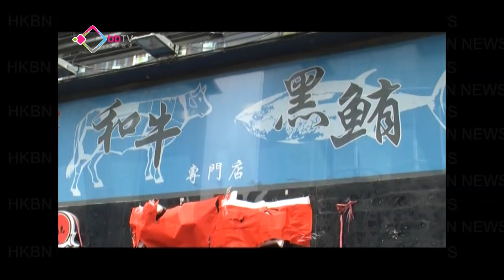深圳千人反日情緒激動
今日是918事變81周年，內地近一百個城市都有人響應網民號召，再發起反日示威。其中深圳反日遊行持續六個小時仍未結束，遊行人士又分成多個隊伍到市內各區抗議。